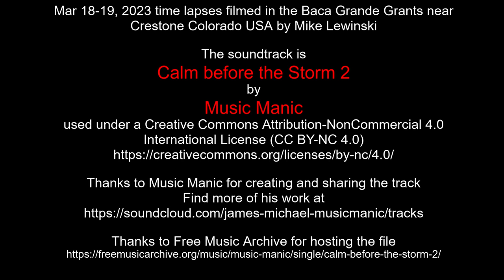Mar 18-19, 2023 time lapses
Thanks to Music Manic for creating and sharing the track